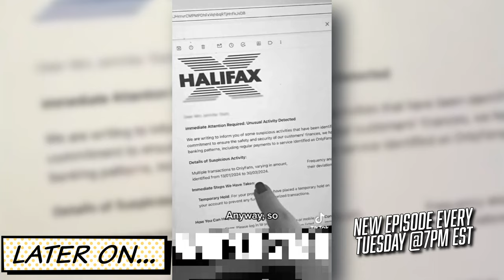Cheating Wife-Miserable Life, No Support For You & More | Dis'JAWN Podcast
Join us on an unapologetic journey as we talk about today's hottest topics & viral video reactions with a comedic spin.

00:00 Intro
07:06 The Guy Who Spent $4000 To Meet A Woman, Here's What Happened
18:23 Husband's Reaction To Wife's Cheating Caught on Camera
26:41 Girlfriend Confronts Boyfriend Over OnlyFans Charges
36:29 Seeking Child Support From Sperm Donor After Breakup With Girlfriend
45:47 From All Angles: She Say's MegTheeStallion Challenge Is Devaluing Women